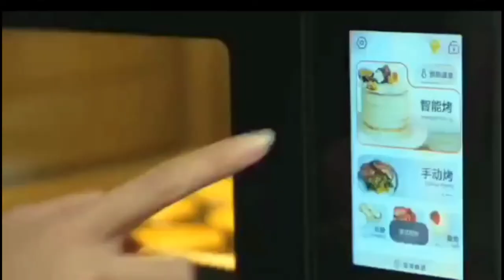Aikee AI Smart Oven is the new smart oven with internal chamber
🔔 Bell